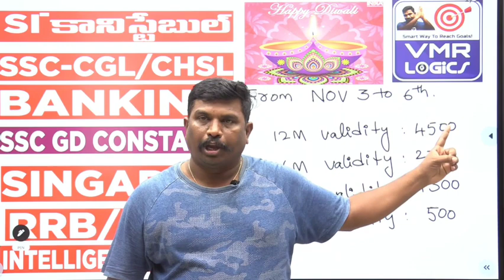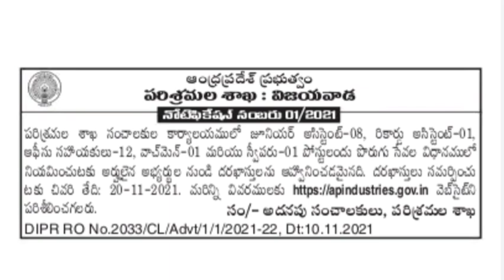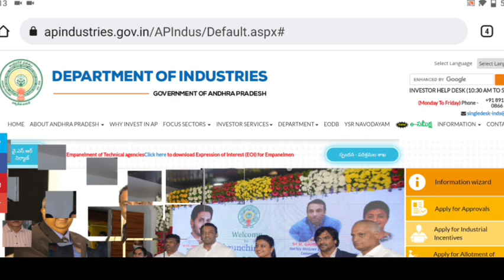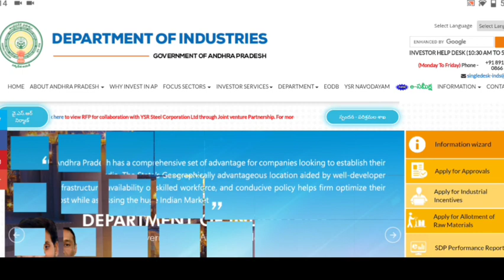💥AP నిరుద్యోగులకు శుభవార్త... జూనియర్ అసిస్టెంట్ ఉద్యోగాల భర్తీకి నోటిఫికేషన్ విడుదల | AP Govt Jobs